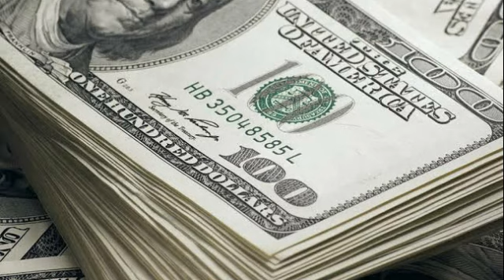World's tallest building~ Burj khalifa~ برج خلیفہ~बुर्ज खलीफ़ा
Burj khalifa is the most tallest building in the world.